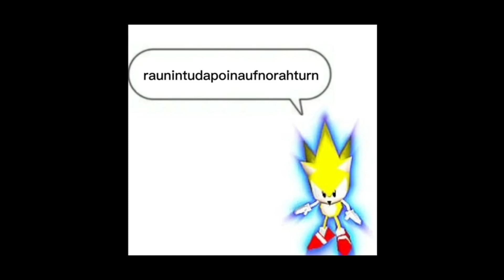Sonic R-echarged [NO RINGS]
Credit to Chri d!1!